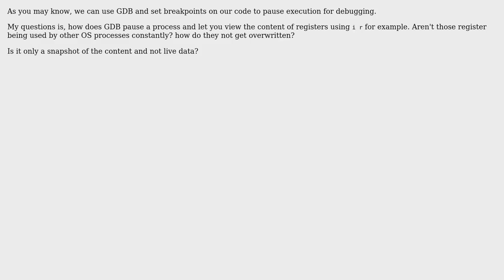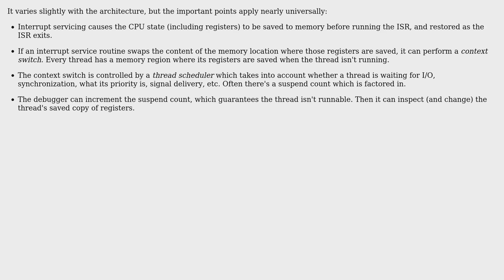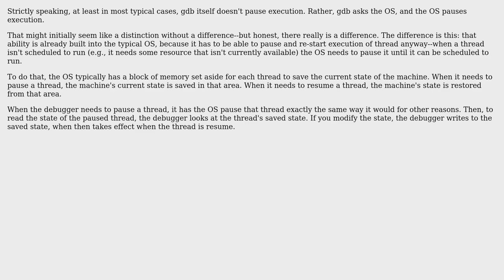Software Engineering: How does GDB pause an execution? (3 Solutions!!)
Software Engineering: How does GDB pause an execution?

With thanks & praise to God, and with thanks to the many people who have made this project possible! | Content (except music & images) licensed under CC BY-SA | Music | Images & others | With thanks to user valiano user Joe user Jerry Coffin user Erik Eidt user Ben Voigt and the Stack Exchange Network Trademarks are property of their respective owners. You are responsible for your own actions.